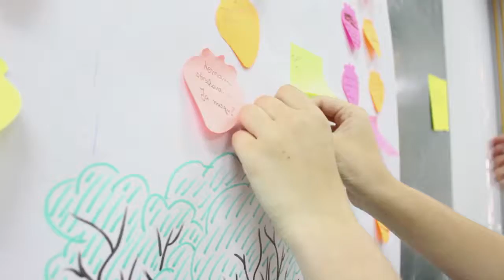Zašto Kad porastem biću...?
Mi ne pričamo o promenama.
Mi stvaramo novi svet.

Kad porastem biću… ekipa

Mi stvaramo zajednicu preduzimljivih mladih ljudi, pokretača pozitivnih promena, spremnih da oblikuju svoje okruženje i tako preuzmu odgovornost za kreiranje naše budućnosti. Zajedno kreiramo svet u kojem oni mogu da razumeju sebe i svet oko sebe, žive svoje snove, uče igrajući se, razvijaju svoje talente i budu prihvaćeni od strane odraslih. Inspirišemo ih da samostalno i promišljeno donose odluke o pokretanju sopstvenog posla, nastavku karijere ili školovanja. To radimo tako što organizujemo niz inspirativnih radionica o karijernom vođenju i dobrom preduzetništvu, podučavanjem veština za 21. vek i umrežavanjem mladih sa izuzetno motivisanim profesionalcima koji su spremni da podele svoje vreme i znanje sa njima na 6-dnevnom letnjem kampu Kad porastem biću...

Naše vrednosti i uverenja

Mi verujemo da svaka mlada osoba ima pravo da živi svoje snove. Zajedno sa njima pozitivno gledamo na sve(t). Inpirišemo ih da preuzmu odgovornost za svoje postupke, budu radoznali, traže odgovore i nova rešenja. Verujemo u vrednost saradnje i sa našim partnerima kroz program Kad porastem biću… ih podstičemo da otključaju svoje kreativne potencijale i tako svoje ideje pretvore u pozitivne akcije.